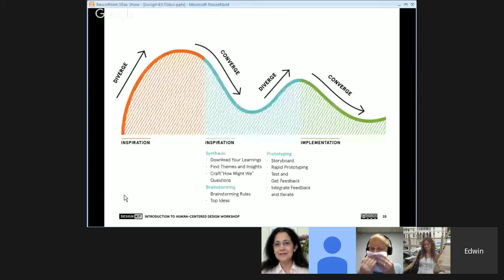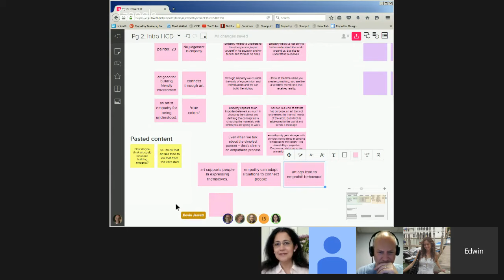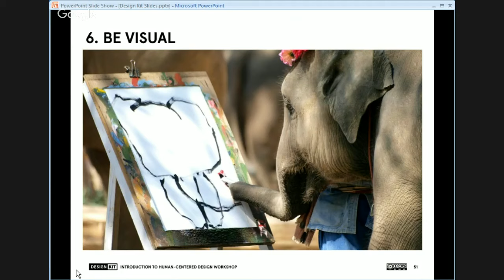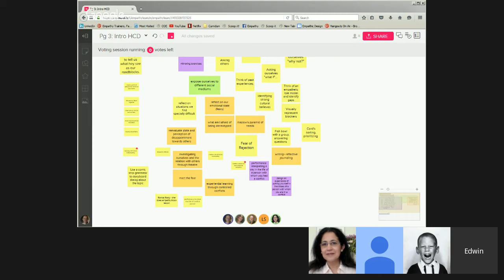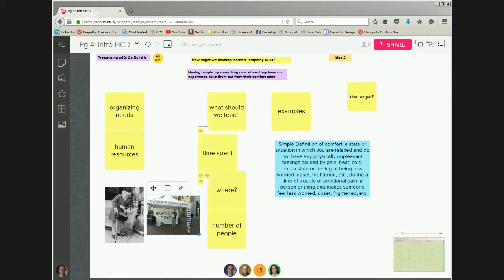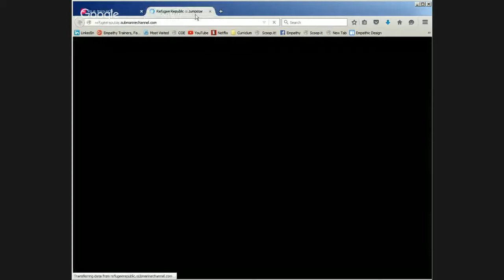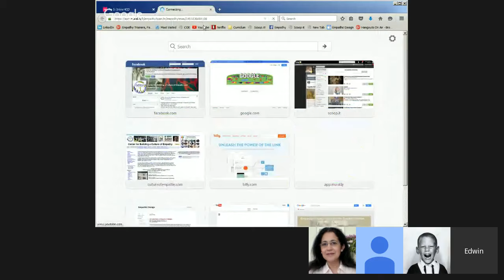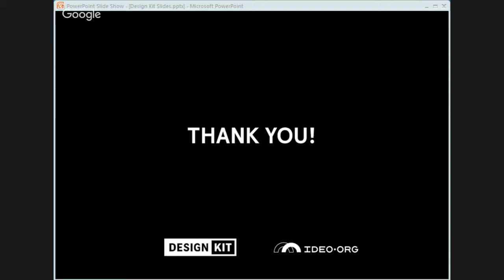Introduction to Human-Centered Design Workshop (Part 2)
Meeting Hangout for Introduction to Human-Centered Design Workshop (Part 2)
Facilitated by Edwin Rutsch, Gabriela Brenes and Kevin Jarrett